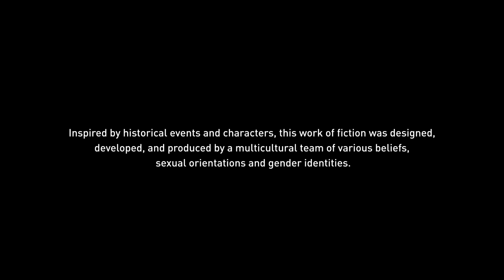Assassins Creed: Origins PS4 PRO - First 2 Hours - Gameplay HD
Dazziw2221

Dazziw2221

PSN ID
Dazzie222

Gamertag
Dazzie222

Any questions please drop them in the comments below!!